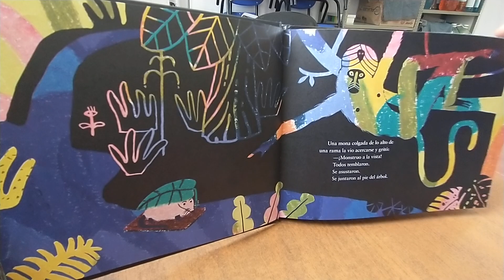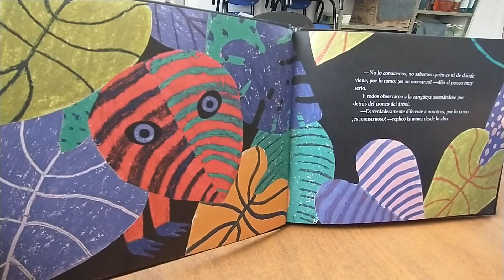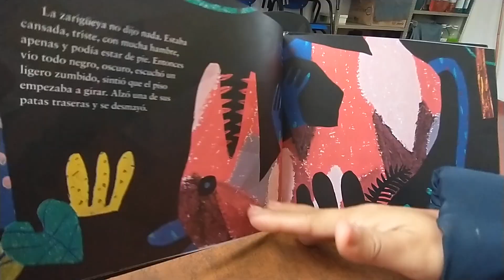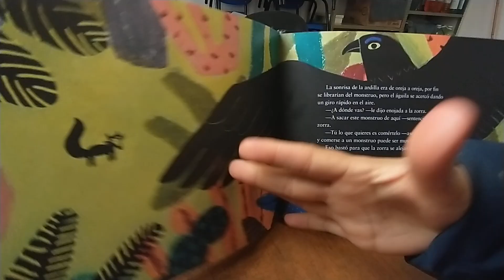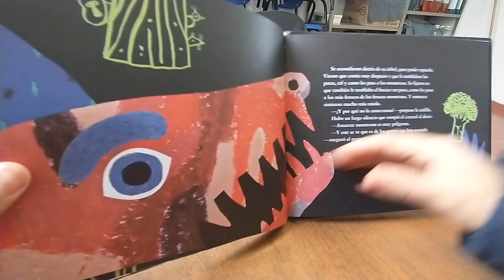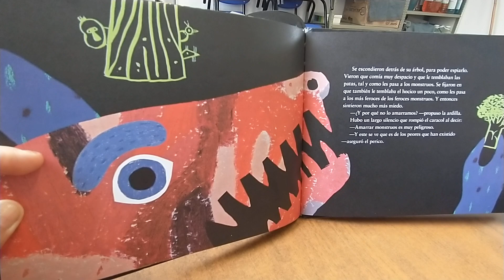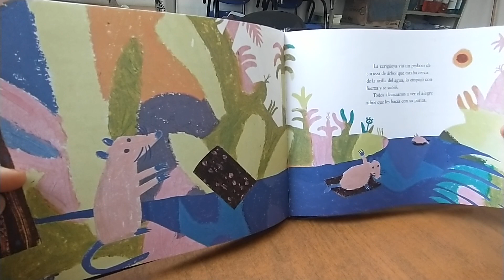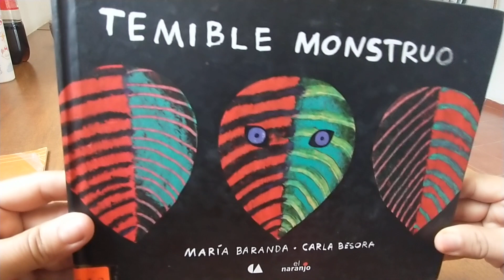Temible monstruo de María Baranda y Carla Besora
Hermoso cuento sobre juzgar por el aspecto, animales se confunden ante la llegada de un animal desconocido